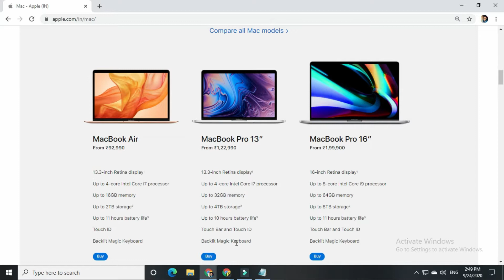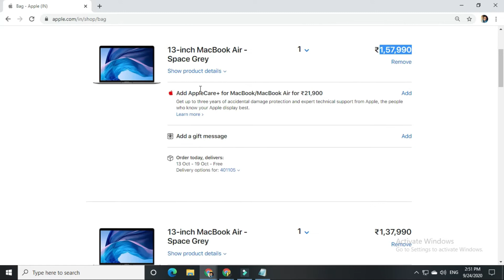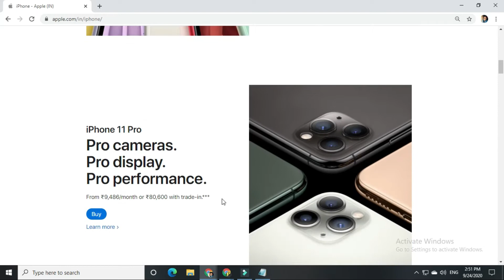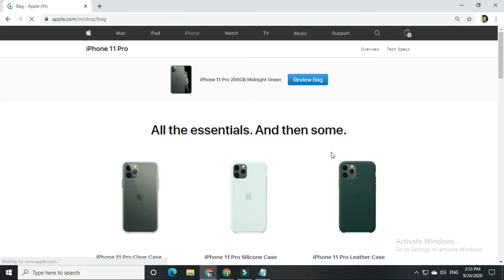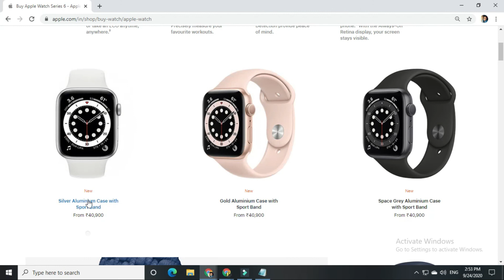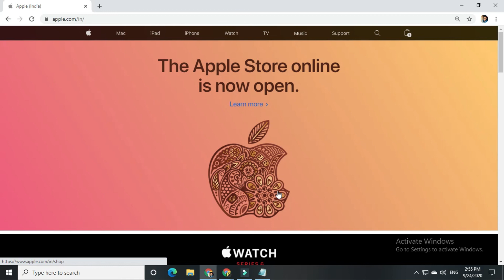APPLE INDIA'S FIRST ONLINE SHOPPING STORE | APPLE PRODUCTS | IPHONE| MAC| IWATCH AND EVERYTHING !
Hi Guys Welcome To My New Channel Technical Lover's, This is my new channel so Please support me to Grow will bring more real world Reviews for you guys from Customer based reviews.

HI GUYS INDIA'S FIRST AAPPLE ONLINE STORE IS HERE !
LET'S TAKE A VIEW OF THIS FIRST.!!!
APPLE ONLINE STORE HOGAYA HAI SHURU, APPLE INDIA STORE, AB APPLE KI WEBSITE INDIA ME BHI LAUNCH...!!
IPHOME , MACBOOK, MACBOOK PRO, IWATCH, SAB KUCH MILEGA AT ONE PLACE..!!

AIM : 100 LIKES Please Help In Growing This Channel

Technical Lover's is the one & only Which Will Give you Real World Review as a Real Customer's Review

WHICH GIVES YOU -

TRUSTWORTHY REVIEWS OF SMARTPHONES AND ALL GADGETS !

 INFORMATIVE TIPS & TRICKS !

 A REAL WORLD CUSTOMER BASED REVIEW WHICH CAN SAVES ALOT OF YOUR MONEY.

 BEST QUALITY TECH CONTENT

DROP your QUESTIONS in
COMMENT SECTION